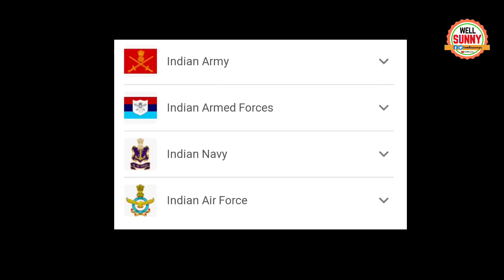PM Modi ने INDIA पर Shockin Reaction दिया है Ravi Shankar Prasad ने मोदी फंसा दिया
PM Modi shocking reply on opposition India alliance Modi insult India name by tagging terrorist organisation with India.